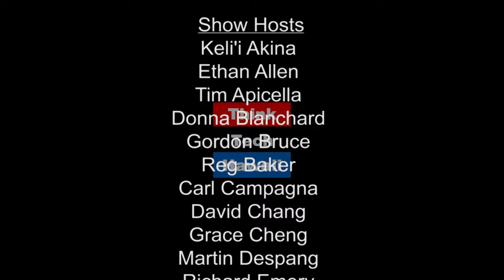Hawaii Tax Updates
Tom Yamachika, President of the Tax Foundation of Hawaii, joins Reg Baker on Business in Hawaii to discuss the proposed new taxes in Hawaii, unfunded liabilities issues, Rail funding and implications of federal changes in Hawaii.